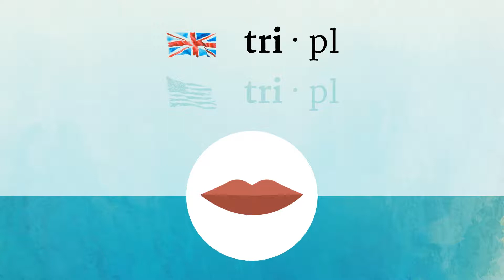TRIPLE pronunciation • How to pronounce TRIPLE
How to say Triple in British English and American English?